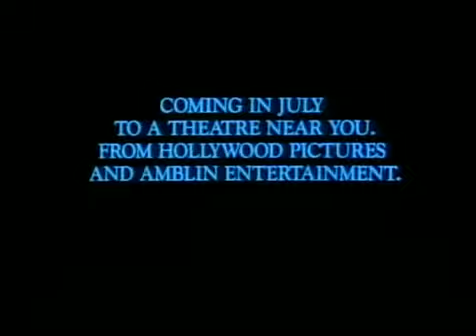Trailer e filme - Arachnophobia